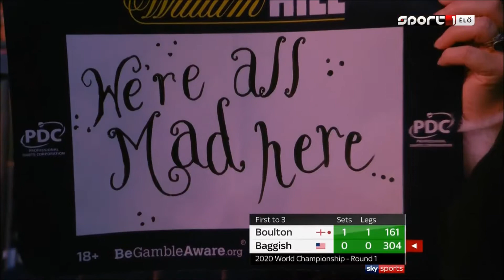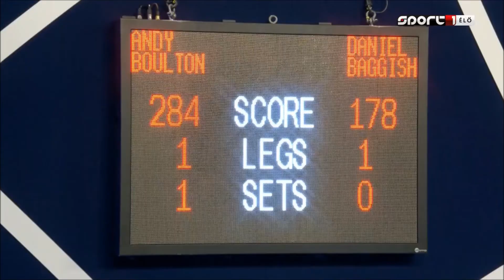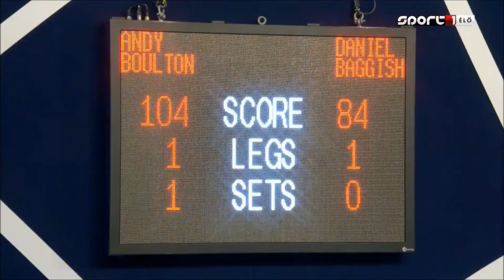PDC World Darts Championship 2020 Round 1 Andy Boulton vs Danny Baggish Part2 2019 12 15 HUN